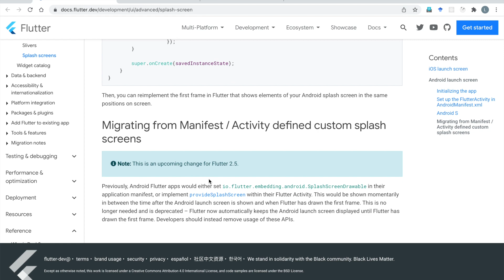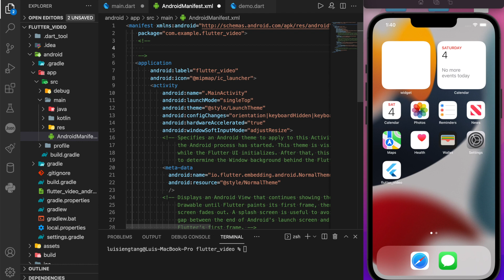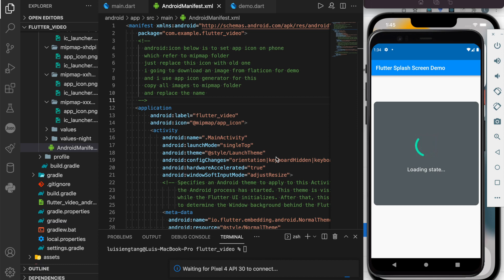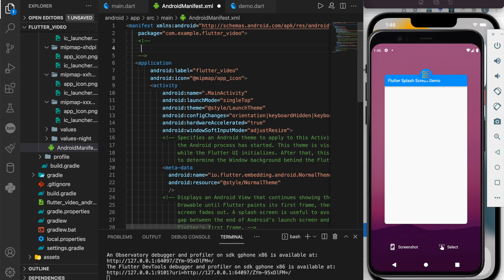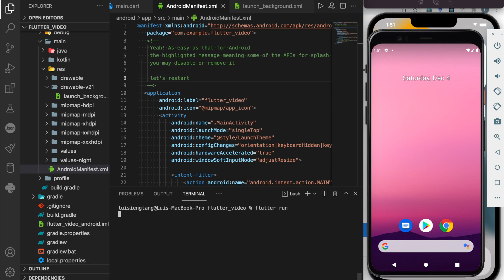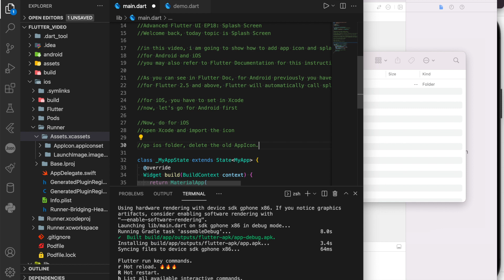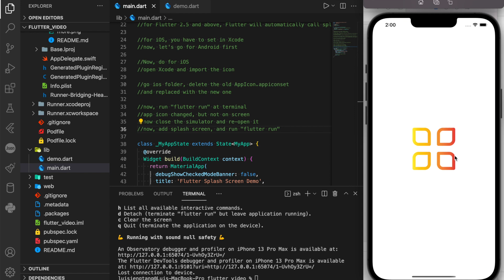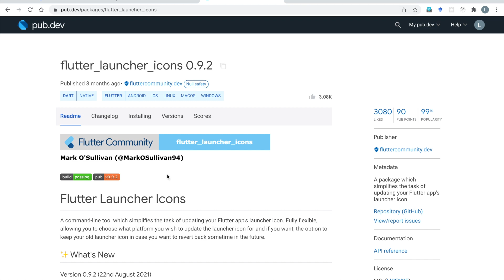Flutter Advanced UI Series EP18 - Setup Up Splash Screen (iOS / Android)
This video is introducing about Flutter Splash Screen Setup. Splash screens (also known as launch screens) provide a simple initial experience while the mobile app loads. it set the stage for mobile application, while allowing time for the app engine to load and the mobile app to initialize. In this video guiding about how to setup splash screens appropriately on iOS and Android, for Flutter version 2.5 and above

Let's try out and see.

0:00 Introduction
2:03 Android App Icon
5:12 Android Splash Screen
8:22 iOS App Icon
10:57 iOS Splash Screen

Credit to:

1) Canva
  - Background Images & Thumbnail

3) Background Music:
 a. Airborne, by Quincas Moreira
 b. Sunny Travel, by Nico Staf
 c. Interstellar Mood, by Nico Staf
 d. Large Smile Mood, by Nico Staf
 e. Friendly Dance, by Nico Staf

1. instagram - codelx21 (TechnoLX21)
2. Twitter - @LxTechno